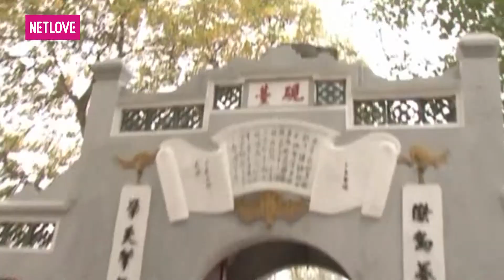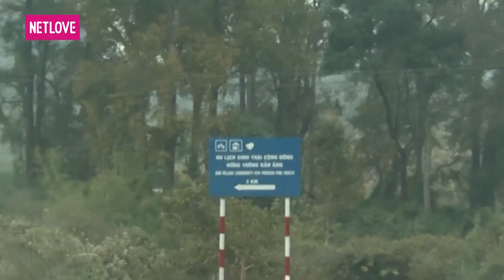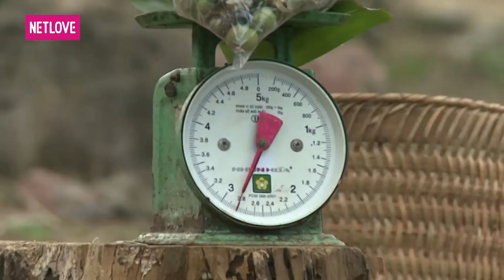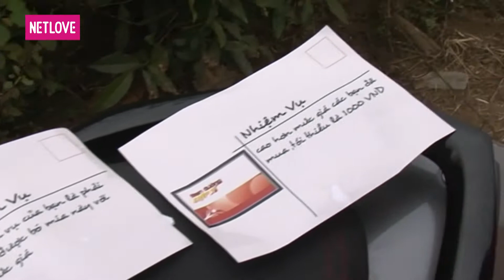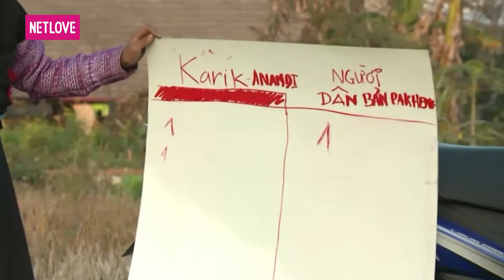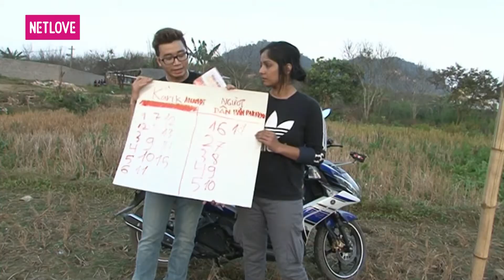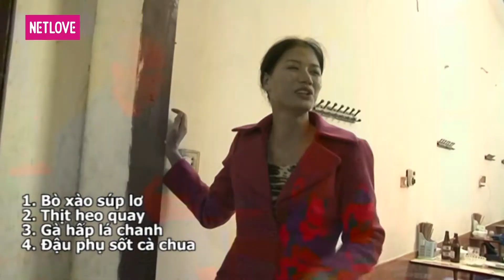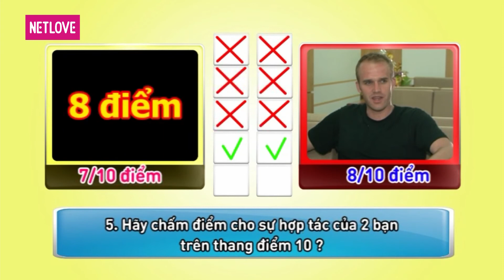Bạn Đường Hợp Ý - Tập 20: Trang Trần - Jason VS Karik - Anadi